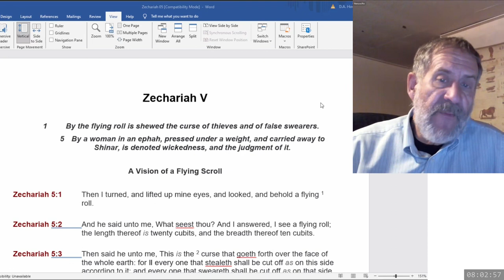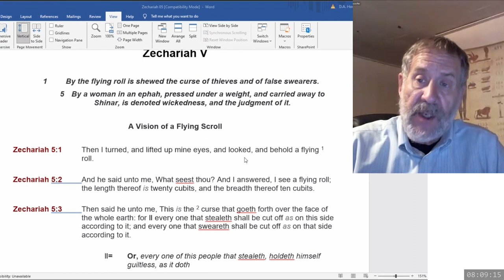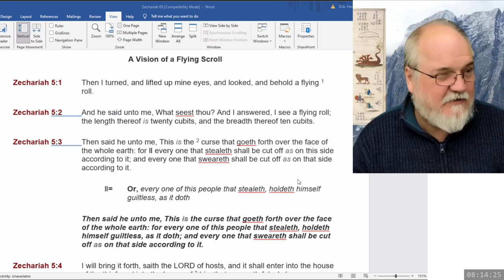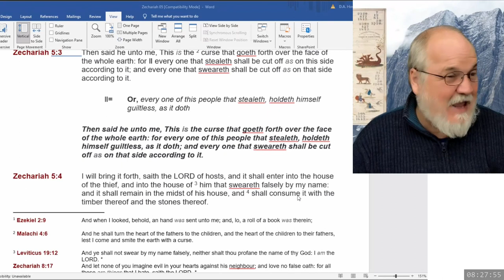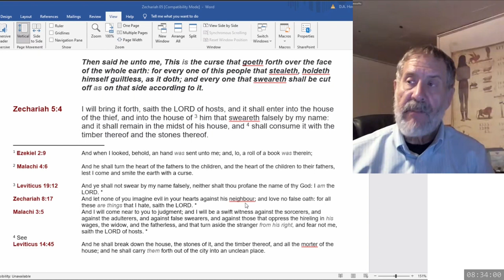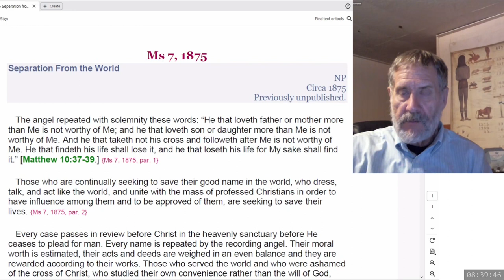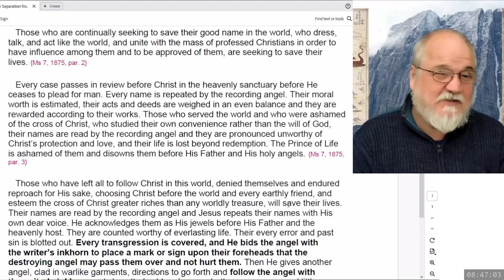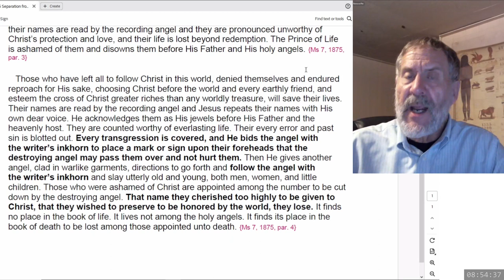2024 01 06 08 00 Zechariah 5 & SOP - Dwight Howard